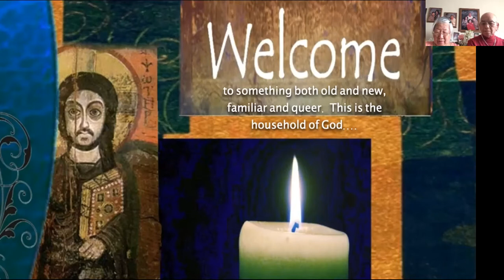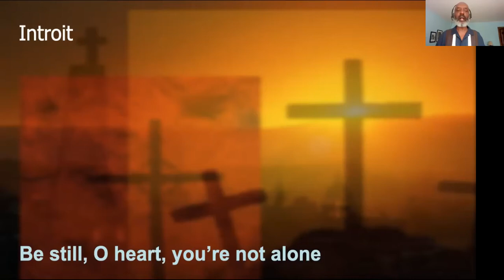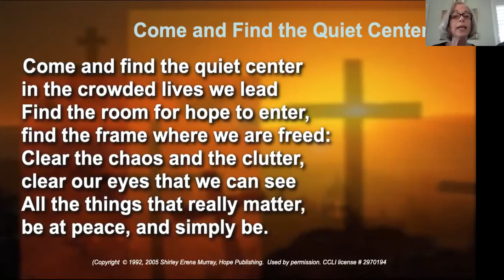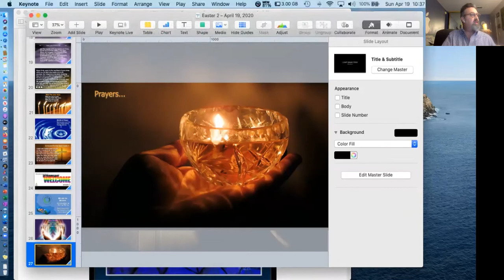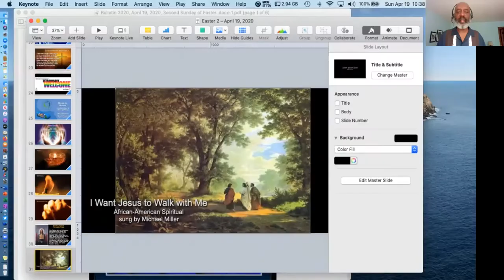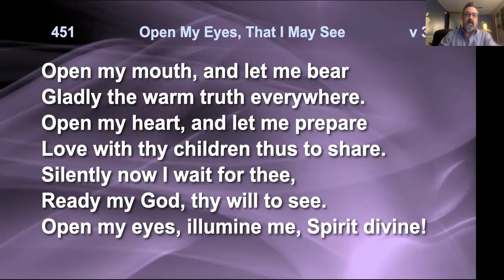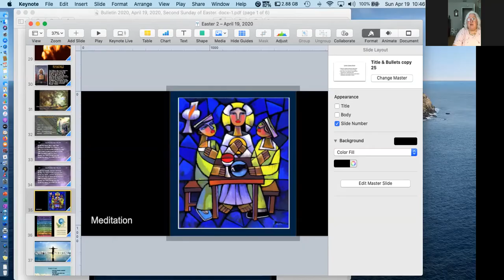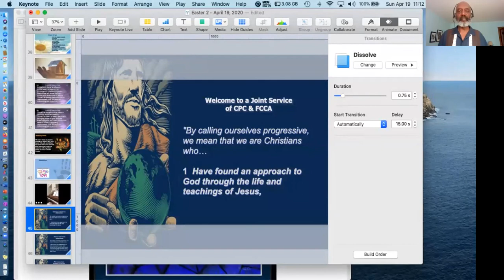Eastertide 2 ECSM Zoom Worship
2nd Sunday of Easter brings the story of The Road to Emmaus for ECSM worship online.  Rev. Christy Ramage brings a message of looking for that which is invisible around us, like love and caring and beauty, rather than just focusing on the virus.  Special Music from our team of musicians.  Thanks to Michael Miller, Elaine Palmer, Jane Fish and Rev. Will McGarvey for sharing leadership for this week.